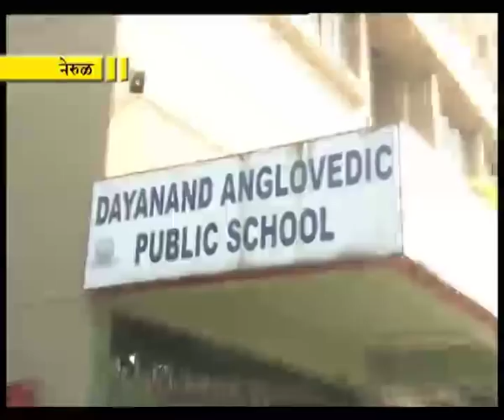DAV SCHOOL NERUL'S SILENT PROTEST MARCH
Thousands of Students of DAV School Nerul with Parents, Teachers and residents marched silently from the school , crossing Nerul railway station, Terna college, Rajiv Gandhi Flyover and DY Patil. To send a message that  no one is above the law of the land.